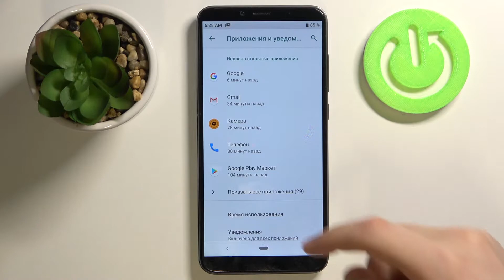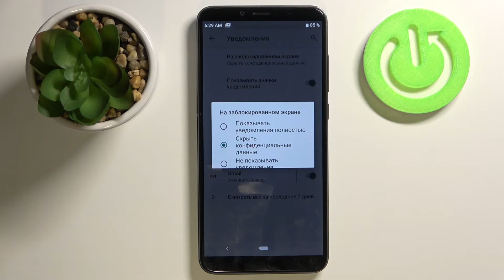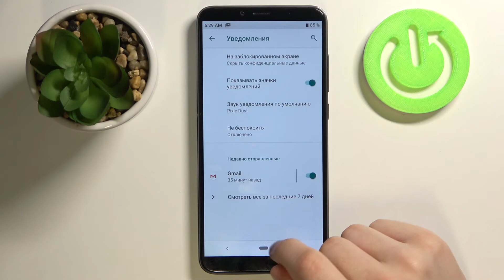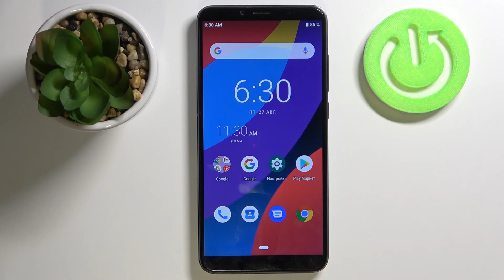Как легко персонализировать уведомления приложений на Cubot X19s?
Доброго времени суток, дорогие друзья! В зависимости от того, какие уведомления вы хотите получать, можно задать настройки для определенных приложений или для устройства в целом. Чтобы увидеть уведомления, достаточно провести по экрану сверху вниз. Некоторые из них могут также появляться на заблокированном и главном экранах. Иногда панель уведомлений на Cubot X19s становится слишком переполненной, так как несколько уведомлений накладываются друг на друга. И большую часть места занимают полностью развернутые уведомления. Если у вас когда-нибудь возникало желание настроить под себя уведомления для определённых приложений на Cubot X19s, но вы не знаете как это правильно сделать, тогда вам стоит посмотреть этот ролик. В нём мы покажем и расскажем вам как можно объединить несколько уведомлений одного и того же приложения в одно или как всегда показывать уведомления от определённой програмы в расширенном виде на Cubot X19s всего за несколько простых шагов.

Как удалить уведомления на Cubot X19s? Как откладывать уведомления на Cubot X19s? Как на Cubot X19s ответить на уведомление, отправить его в архив, развернуть и т. д.? Как настроить уведомления о чрезвычайных ситуациях на Cubot X19s? Как на Cubot X19s изменить настройки уведомлений? Как изменить настройки уведомлений для отдельных приложений на Cubot X19s? Как на Cubot X19s включить или отключить значки уведомлений? Как настроить сигналы уведомлений на Cubot X19s?